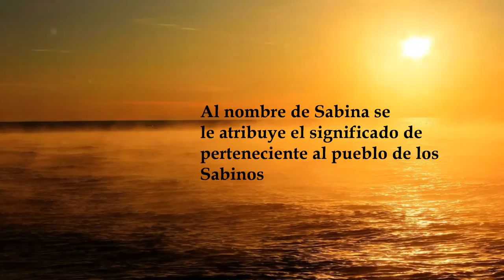Sabina, significado y origen del nombre